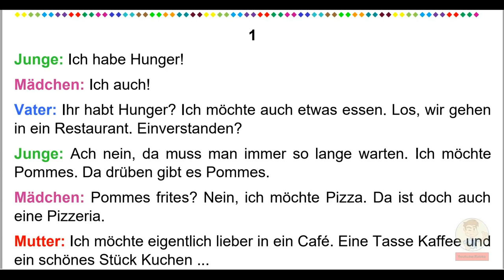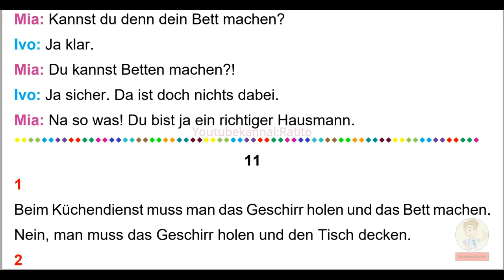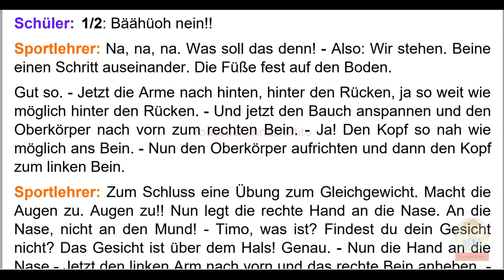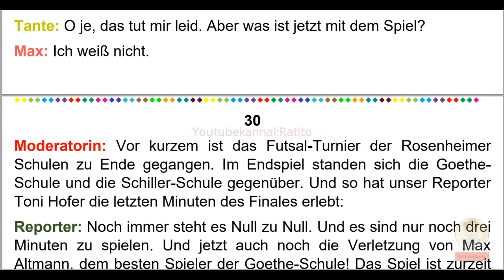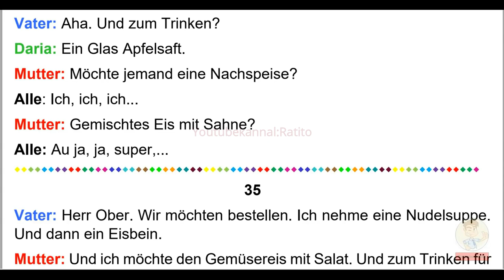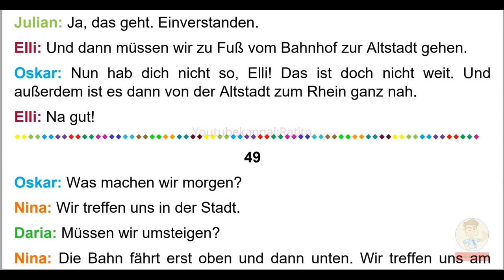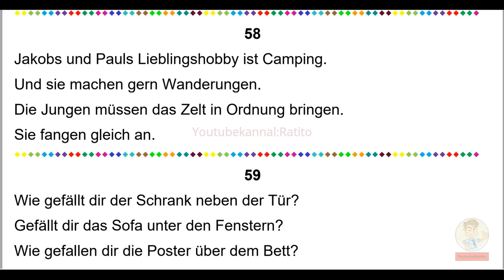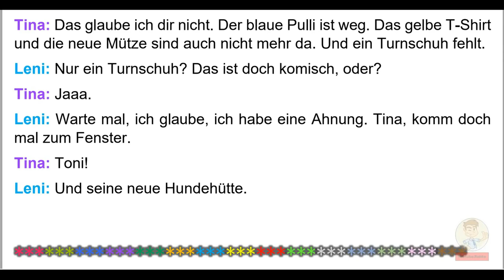Deutsch lernen im Schlaf & Hören Lesen und Verstehen Niveau A2 - 1/2 - (14)